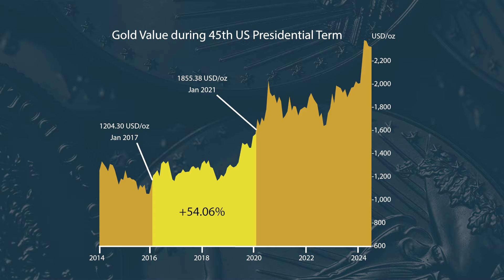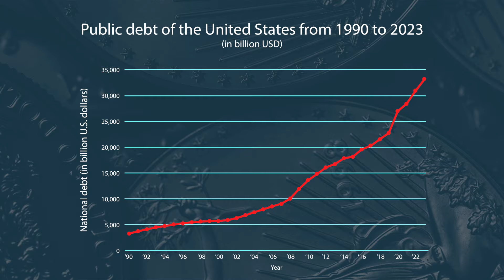Gold Prices Fall (And Why Experts Say 'Buy the Dip'!) | The Gold Spot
Following President-elect Trump’s commanding victory, gold prices have experienced a slight retreat. This pullback is raising serious concern among investors who have been treated to a nearly unimpeded rally throughout most of 2024.

A look back at Trump’s first term reveals a similar gold price action. After the 2016 race, the yellow metal dipped by around 11% before pumping into one of the largest periods of growth in recent memory.

Additionally, big banks and financial analysts maintain a positive outlook, with many encouraging investors to buy the dip. The key fundamentals driving gold’s rally reinforce this bullishness.

De-dollarization, geopolitical tensions, rising national debt, and growing gold demand by central banks, especially from BRICS nations, remain firmly in place. This moment presents an opportunity for those looking to strengthen their position before the price of gold climbs again.

Watch this week’s The Gold Spot to hear Sr. Precious Metals Advisor Steve Rand and Precious Metals Advisor Joe Elkjer explain what’s happening with gold prices, what experts are predicting, and which fundamentals have remained unchanged.